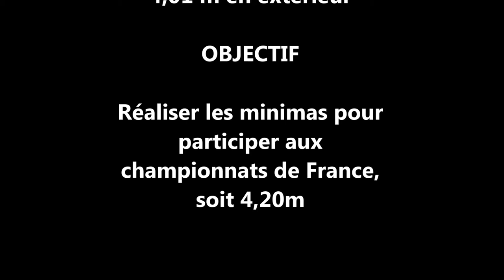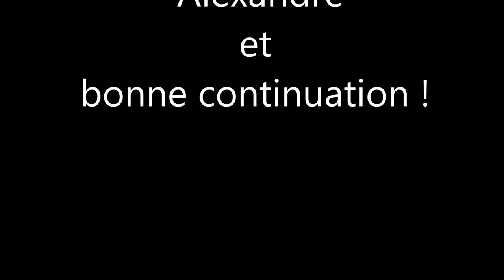Alexandre Corbel - Sportif fléchois de l'année 2015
Distingué lors du Palmarès sportif 2015 de la Ville de La Flèche, Alexandre Corbel, sauteur à la perche de l'Athlétisme Sarthe Loir 72, raconte son parcours.